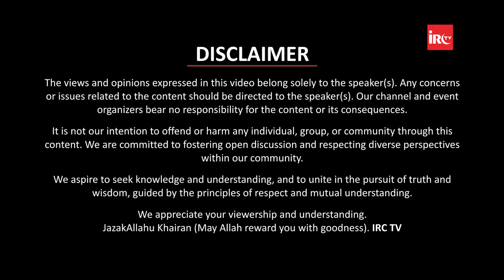Gunaho Ke Dil Par Asraat By Arshad Ali Khan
𝐌𝐀𝐈𝐍 𝐏𝐎𝐈𝐍𝐓𝐒
00:00 - Start
02:28 - Introduction Of Topic
03:39 - Gunah Kise Kehte Hai ?
07:28 - Gunah Ke Types

𝐆𝐮𝐧𝐚𝐡𝐨 𝐊𝐞 𝐍𝐮𝐪𝐬𝐚𝐚𝐧
09:32 - 1) Dil Ka Siya Hona
12:28 - 2) ilm Se Mehroomi
19:26 - 3) Dil Me Wehshat Taari Hona
24:26 - 4) Dil Me Tariqi Chhana
30:09 - 5) Dil Ka Kamzor Aur Buzdil Hona
37:52 - 6) Allah Aur Bande Ke Beech Hijab
46:16 - 7) Gunaho Ko Chota Samajhna
50:53 - 8) Dilo Ki Ruswayi Aur Beizzati
58:44 - 9) Hidayat Se Mehroomi

𝐐&amp;𝐀
01:01:15-Q1-Gunahgar Insan Ko Allah Kis ilm Se Mehroom Rakhta Hai Deeni Ya Duniyavi ?
01:05:12-Q2-Gunah Karna Taqdeer Me Likha Hota Hai To Iski Saza Kyu Milti Hai ?
01:09:10-Q3-Kisi Ki Birthday Party Karne Keliye Usme Paise Contribute Karna Kaisa Hai ?
01:14:33-Q4-Gunaho Ki Wajah Se Dil Par Lage Jung Ko Kaise Nikale ?
01:16:31-Q5-Gunaho Ki Zindagi Chorh Ke Neki Wali Zindagi Ke Taraf Badhe To Log Taane Dete Aise Me Kya Kare ?

𝐀𝐂𝐓𝐈𝐕𝐈𝐓𝐈𝐄𝐒 𝐎𝐅 𝐈𝐑𝐂:
IRC TV
CHARITABLE HOSPITALS
PATHOLOGY LABORATORY
STUDY CENTRES
TECHNICAL INSTITUTES
PRODUCTION
ARABIC ACADEMY
10 DAYS CONFERENCE
LADIES' WING
CHILDREN'S WING
WEEKLY LECTURES